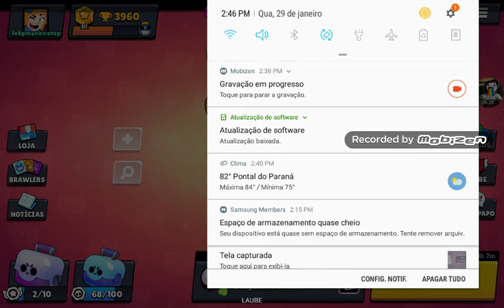4000 a busca pelo tick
Assistão nagato e batatinha
"Cada bala linda"
Felipe Laube 2020
Jogo:brawl stars